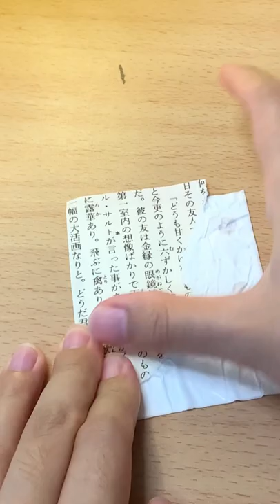Scrapbook Journal Ideas Satisfying Video ASMR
ASMR Satisfying scrapbook journal
Aesthetic Journal With me 📔 | Scrapbook with me ✂️

journaling scrapbooking junk journal anime journal aesthetic journal scrapbook satisfying journal